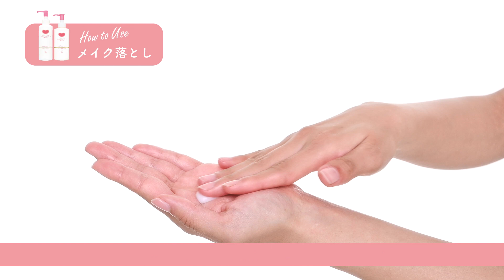メイク落とし 使用方法～カウブランド 無添加フェイスケアシリーズ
カウブランド無添加フェイスケアシリーズ
メイク落としオイル　＆　メイク落としミルク　の
使用方法の説明動画です。

保湿化粧水＆保湿乳液が新登場！
※「マツモトキヨシ」グループ「ココカラファイン」で先行販売！

カウブランド無添加ボデイケア＆ヘアケア

ずっと変わらぬやさしさを。
牛乳石鹸共進社株式会社